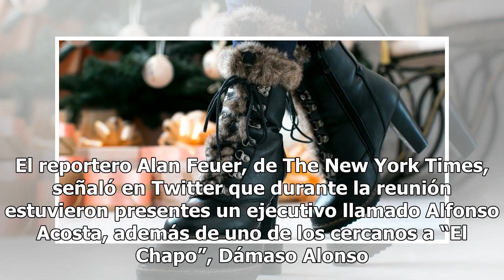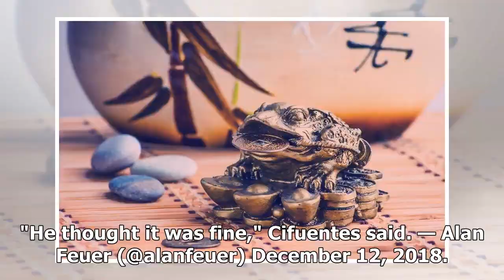El increíble plan de “El Chapo” con Pemex que no pudo concretar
The incredible plan of "El Chapo" with Pemex that could not be specified